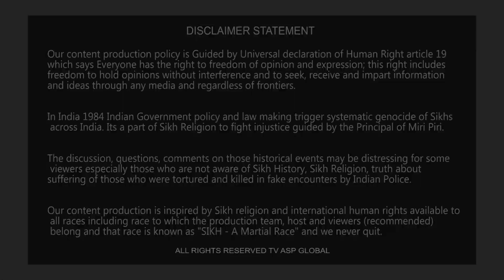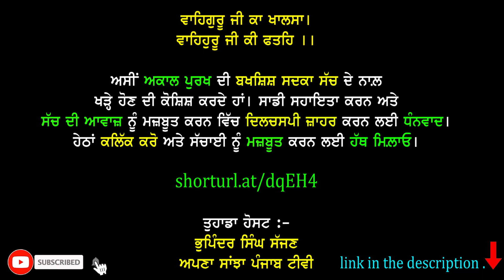ਸ਼੍ਰੋਮਣੀ ਕਮੇਟੀ ਦੇ 2 ਕਰੋੜੀ ਘਪਲੇ ਦਾ ਫੈਸਲਾ ਆਇਆ ਭਾਈ ਸਿਰਸਾ ਦੇ ਹੱਕ 'ਚ-baldevsinghsirsa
ਸ਼੍ਰੋਮਣੀ ਕਮੇਟੀ ਦੇ 2 ਕਰੋੜੀ ਘਪਲੇ ਦਾ ਫੈਸਲਾ ਆਇਆ ਭਾਈ ਸਿਰਸਾ ਦੇ ਹੱਕ 'ਚ-baldevsinghsirsa sgpc shiromanigurdwaraparbandhakcommittee CourtOfSikhGurudwaraJudicialCommission akalidalbadal shiromaniakalidal avtarsinghmakkar sgpcpresident darbarsahib 2crore 2croregaming apnasanjhapunjab punjab tvaspnews

shorturl.at/dqEH4

Your Host